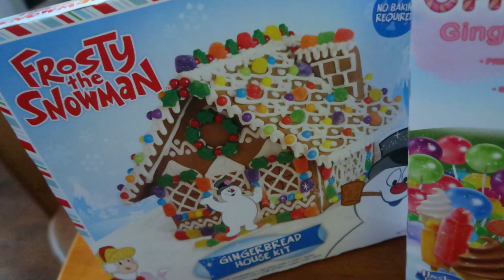Christmas Vlog: Gingerbread Comp + Family Time + Are Own TV show??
Socials

Esosa’ Amazon Storefront

Unice Hair Company

Alipearl Hair